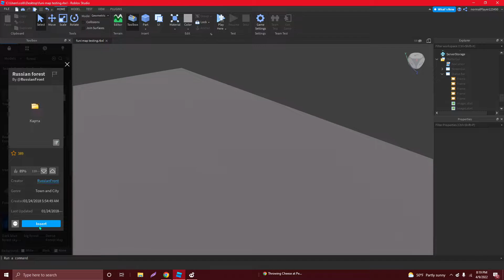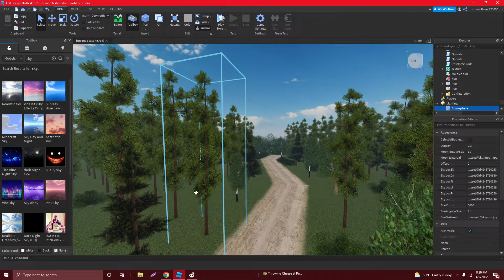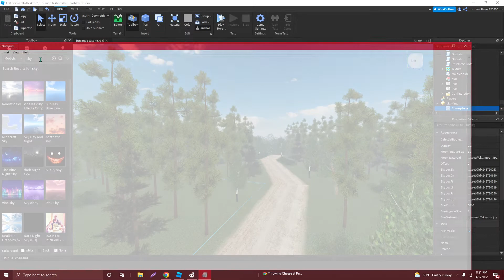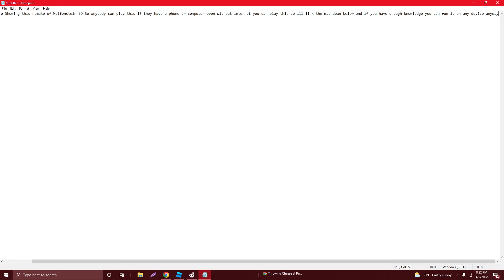Wolfenstein 3D Remake (no shooting or enemies) {open source}